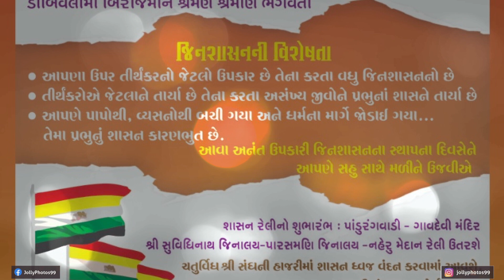Jain Shasan Sthapna Divas 12-05-22 ll Dombivli ll Jolly Photos ll 8080147825 / 9833952095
Vaishakh Sud Agyaaras ll Shashan Sthapna Divas ll Jolly Photos